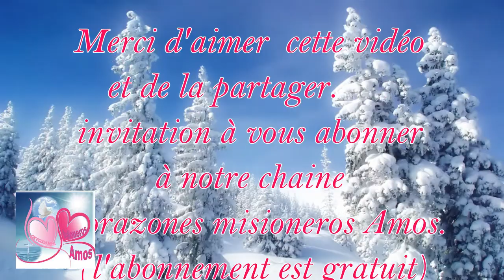Jésus nous parle aujourd'hui 3 janvier 2022